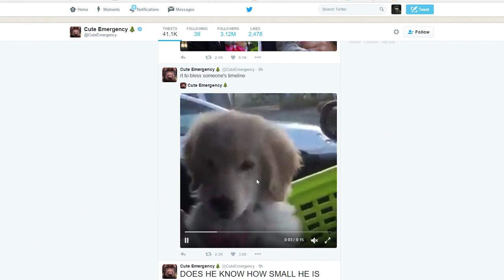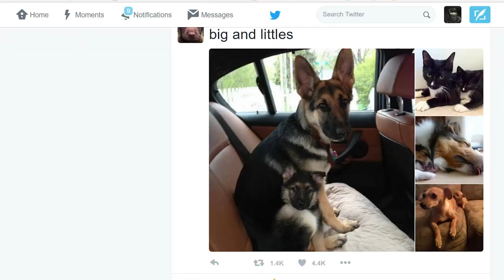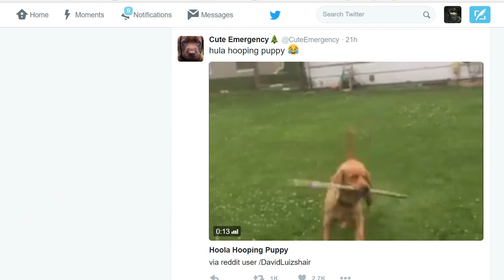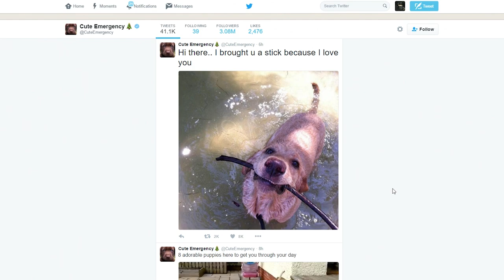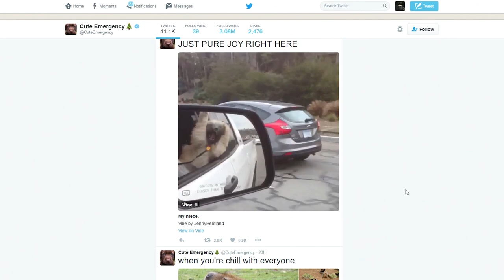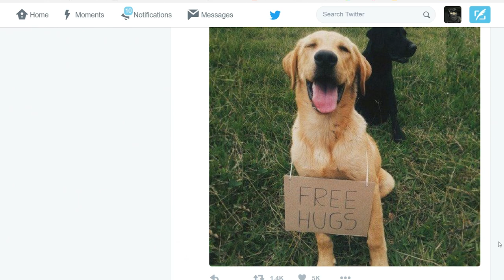Best Sniper Rifle in Battlefield 1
What is the best sniper rifle in Battlefield 1? Thick gives his opinion and Neebs finds a way to make it cute.

"Trumpet Gold" - by Hank and Jed © Copyright - Hank and Jed / Hank and Jed (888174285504)

Mouse Hunt
Wacky Jackie

Fluffing a Duck
Latin Industries

Fight or Flight - Ethan Meixsell

Caribbean Steel Drum Happiness - Doug Maxwell